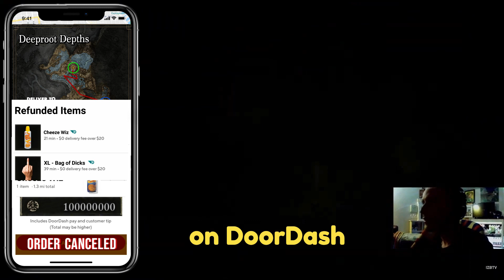Elden Dash - Nox soldiers have k!lled your Dasher!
( Your Dasher ) Shadow Kevin says,

"Would you please update your delivery instructions to 'HOLY SH!T watch out for Nox Soldiers on my front lawn when you deliver! They are not friendly!'"

Sincerely,
- Shadow Kevin
(Former living Dasher)